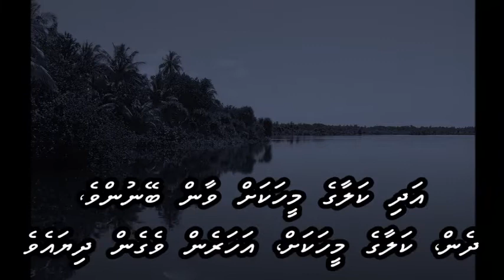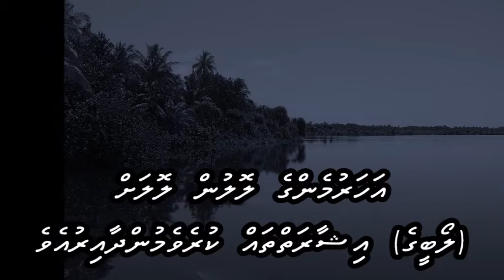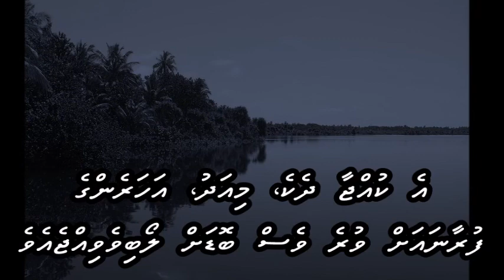Koi Maane Ya Na Maane with Dhivehi subs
Kishore Kumar / Asha Bhosle
L: Ramsh Pant
M: R D Burman
F: Adhikar (1971)